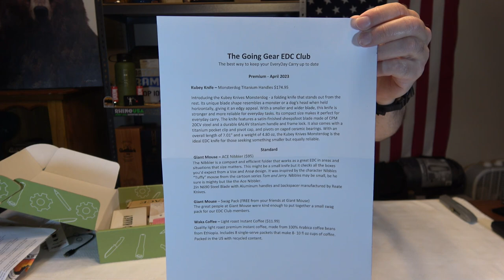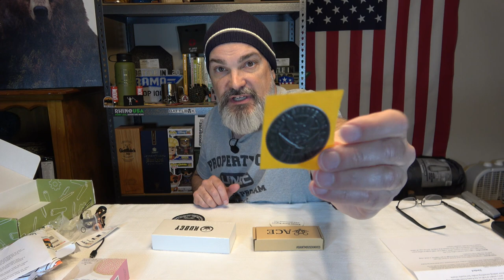Going Gear EDC Club Premium April 2023!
Mailbox: Brads Journey
                 312-T Schillinger Rd South
                  Box 107
                  Mobile, AL 36608